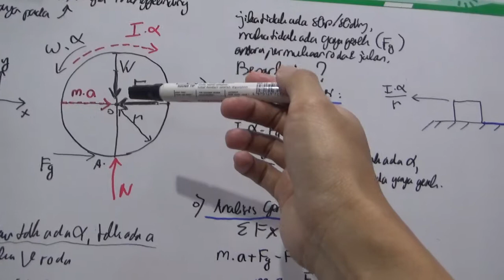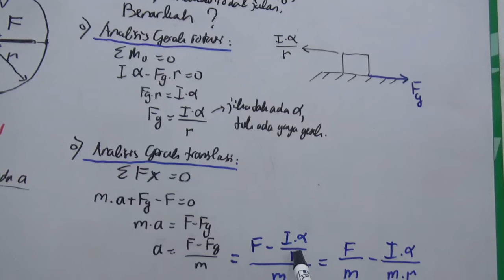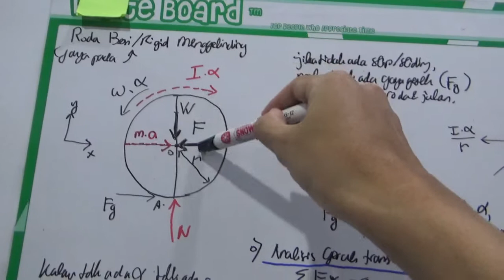Gaya pada roda besi/kaku/rigid ketika menggelinding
Membahas gaya-gaya yang bekerja pada roda rigid/kaku, misalnya roda besi. Analisis dilakukan secara dinamik baik gerakan rotasi/memutar maupun gerakan lurus/linear/translasi. Dari analisis ini dapat diketahui apakah muncul gaya gesek antara roda dan jalan, berapa percepatannya, dan jika tidak ada percepatan, berapa kecepatan gerakan rodanya.